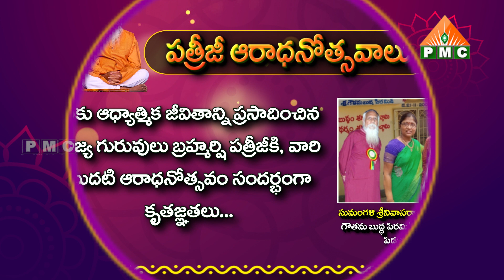సుమంగళి శ్రీనివాసరావు,సుధారాణి,గౌతమ బుద్ధ పిరమిడ్ ధ్యాన మదిరం,పిడుగురాళ్ల|Patriji Aaradhanotsavalu